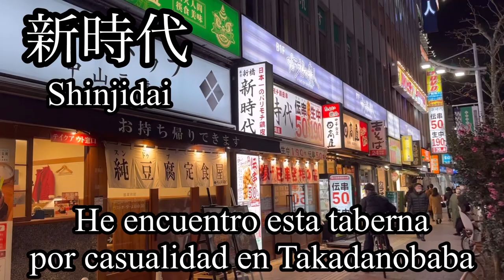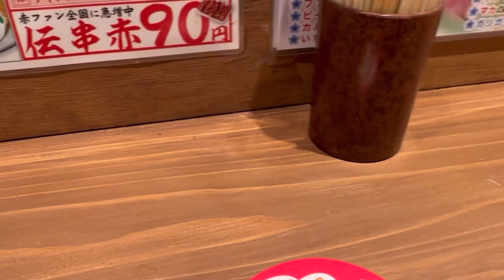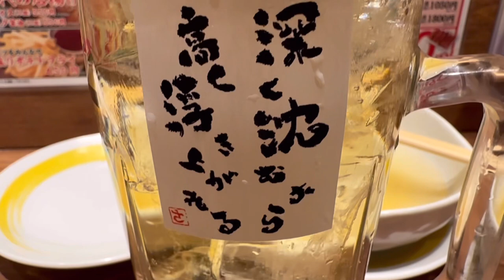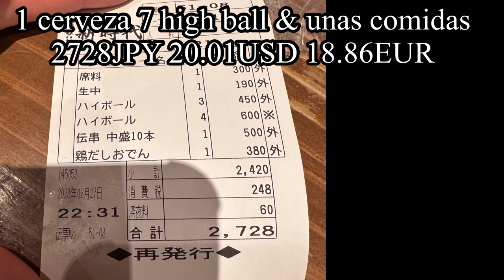Taberna de Japón 2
Hoy voy a presentarle sobre taberna de Japón.

Se llama "Shinjidai"

Comidas y bebidas son muy barato.
Esta taberna está en Takadanobaba.
Otras tiendas estan en Shimbashi,Shibuya,Shinjyuku,Ikebukuro,Yokohama,Osaka y otros.

Podría venir aquí cuando viene Japón ☺️